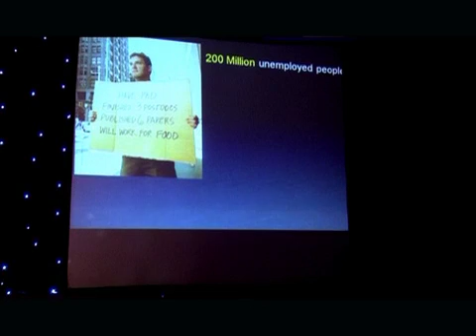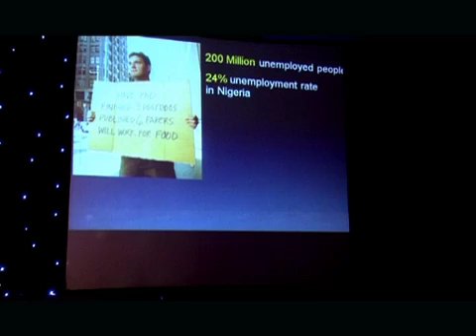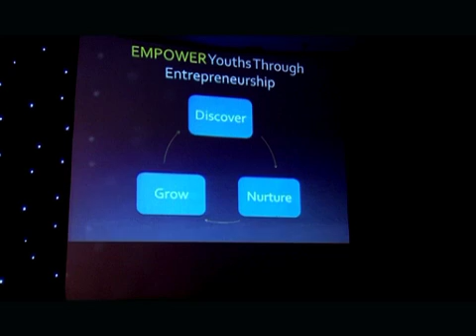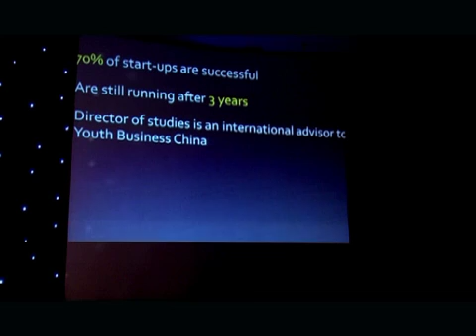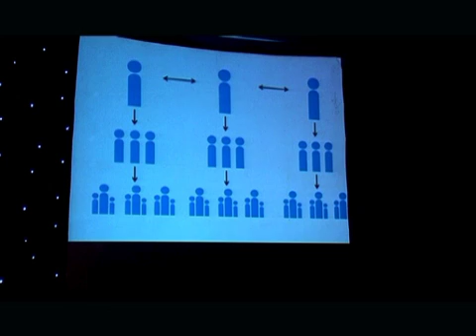Empowerment through entrepreneurship: Nasir K. Mohammed at TEDxYouth@Maitama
TEDx is about "simplified, authentic storytelling" in this talk Nasir Mohammed comes up with fascinating ideas on the power of entrepreneurship in Africa's youth.
Nasir Mohammed is a Masters student at the London School of Economics. He served as Secretary General of the Nigerian Model United Nations were he presided over a conference of 1,300 delegates. He is also a project manager at These Young Minds